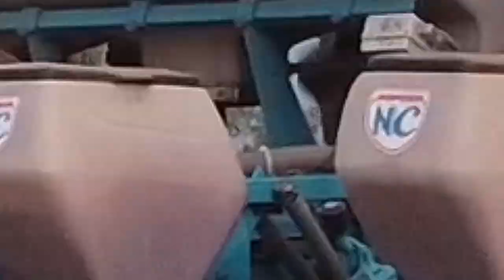Siew Kukurydzy 2023🌽 KUCHAREK TEAM